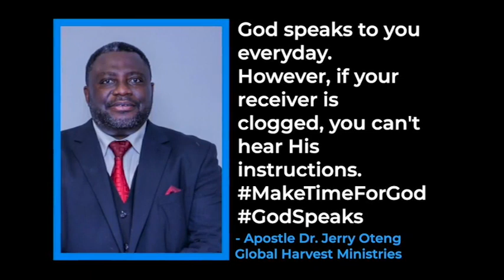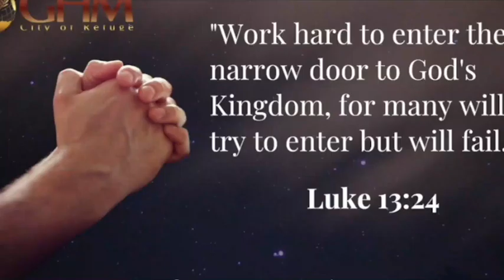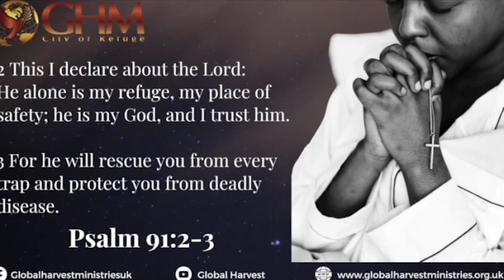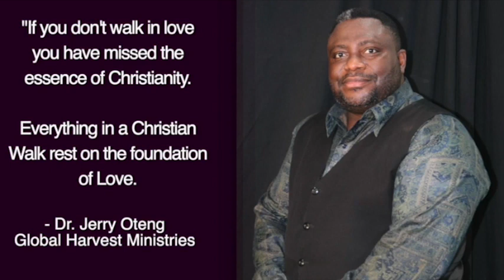Daily Prayer For You, Feb 22